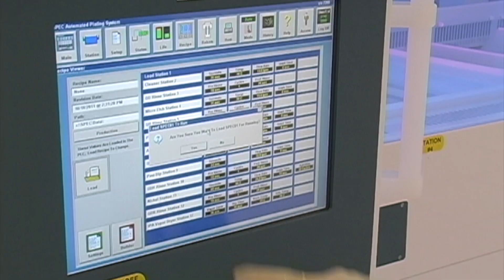YES SPEC Wet Products RSD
Wet process equipment for semiconductors, silicon raw, materials and various high tech and cleanroom applications available from Yield Engineering Systems in Valencia, California.